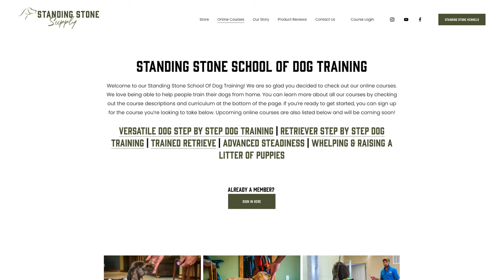12 Week Old Littermates - Which Puppy Is Better Trained?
Check out Dual and Bet’s 12 Week Progress Report! Kat and Ethan highlight everything they’ve been working on with the puppies over the last 8 weeks! They demo their puppy’s training and you get to vote on which puppy is doing by a better job!

5919 W Pleasant Valley Rd